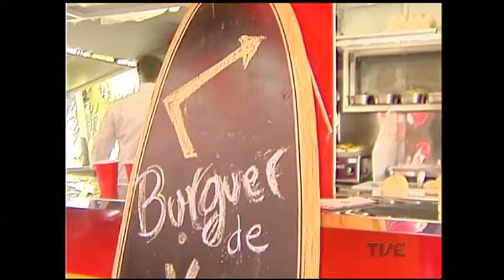Foi sancionada a lei que regula o funcionamento dos chamados food trucks em Porto Alegre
São aqueles caminhõezinhos que vendem refeições na rua. A medida altera a legislação que trata do licenciamento do comércio ambulante e institui a atividade de gastronomia itinerante. Os food trucks vão ficar em locais pré-estabelecidos, obedecendo a rodízios e leis de trânsito.